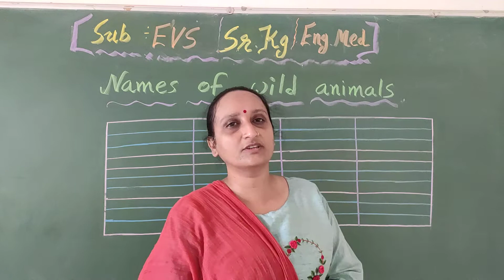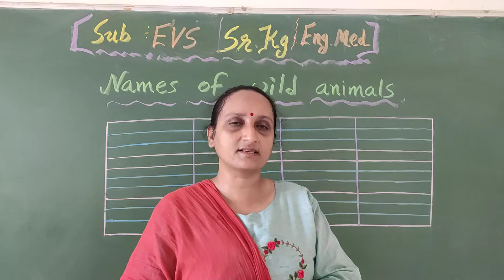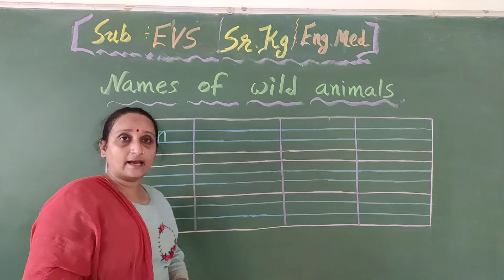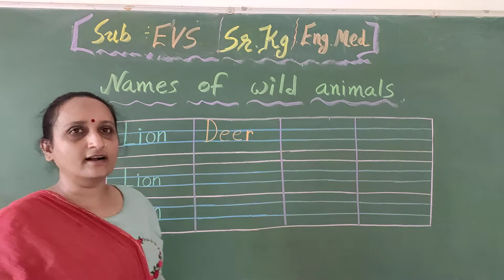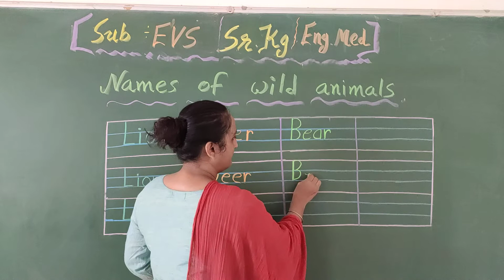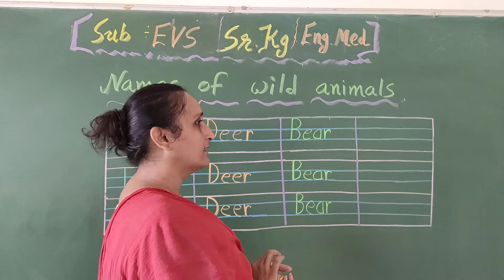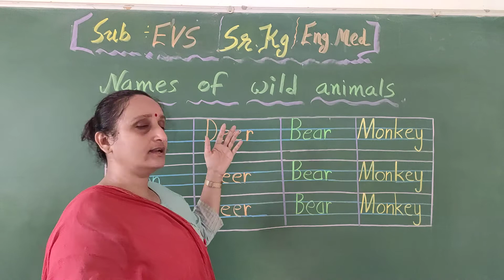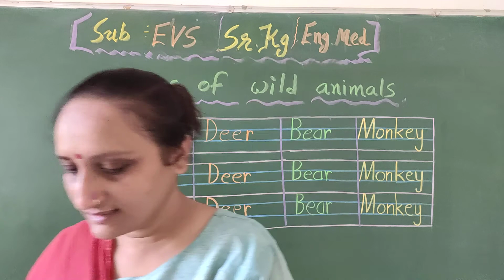Std- Sr.Kg E.M Sub-EVS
Topic- Names of wild animals...